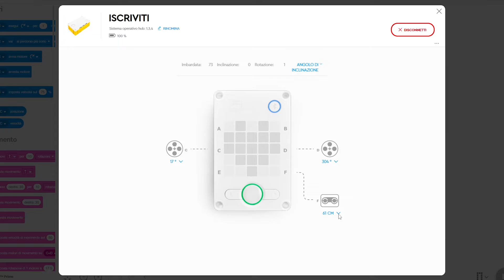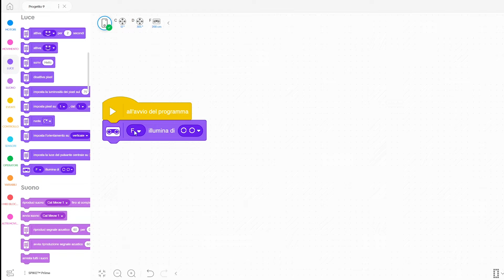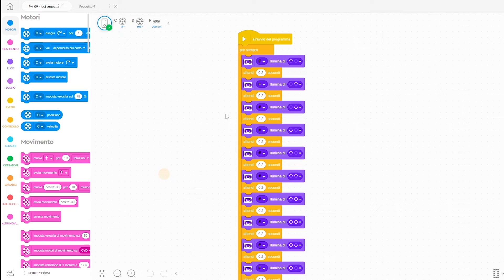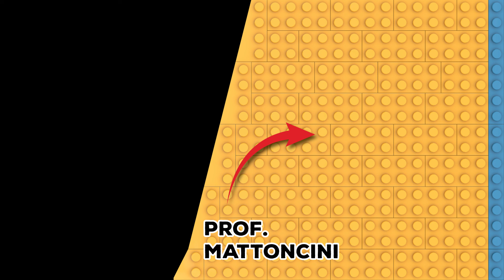Conoscere il sensore di distanza - LEGO SPIKE Prime tutorial ITA (SUB ENG)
Ti spiego come funziona e come leggere il sensore di distanza incluso nel set LEGO Education SPIKE Prime.

Il tutorial è in italiano, sottotitolato in inglese.

Ringrazio il giovane Libero per avermi prestato il suo velociraptor di peluche @IKEA JÄTTELIK

Per supportare il mio lavoro e continuare a ricevere tutorial LEGO su questo canale,
potresti acquistare i tuoi set LEGO da questi link (potrei ricevere una piccola commissione):